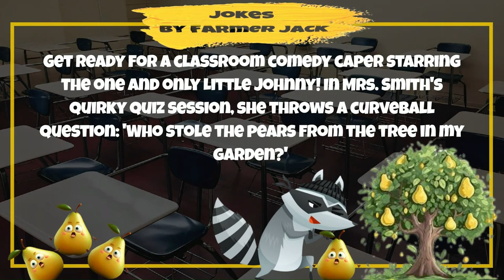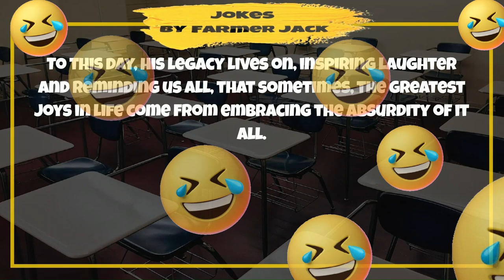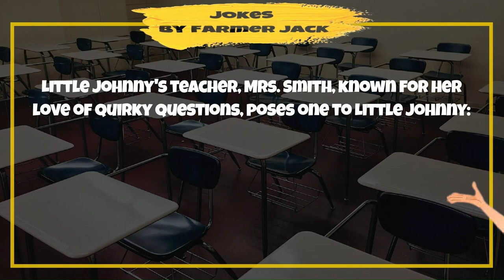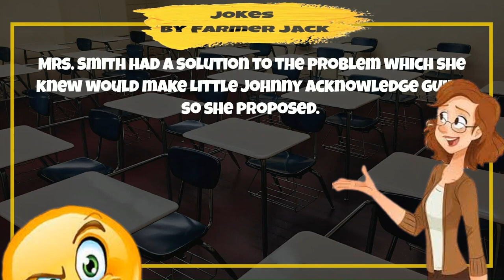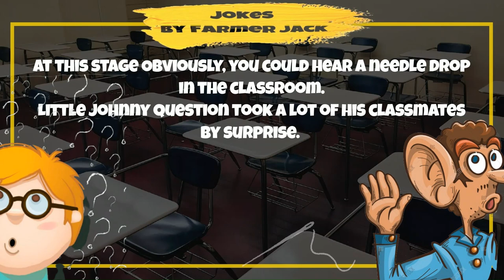LITTLE JOHNY'S LOOT😂 CARTOON STORY JOKE 🤣 LITTLE JOHNNY at his best.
In this 😂 CARTOON STORY JOKE 🤣 LITTLE JOHNNY is again on his very best.

We enjoy telling Story Jokes, and Cartoon is the way we prefer. But we can never for long stay away from Little Johnny. He just always fill us with Laughter.